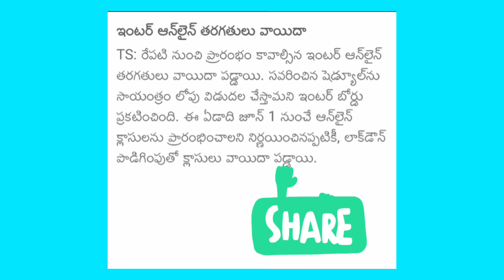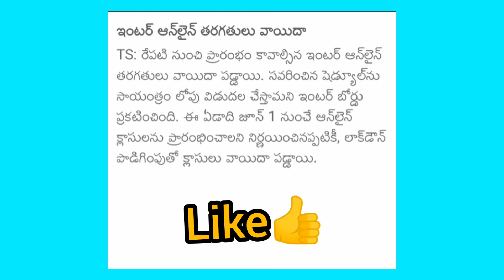Ts ఇంటర్ online classes వాయిదా //latest updates/Telangana Intermediate online classes postponed 2021